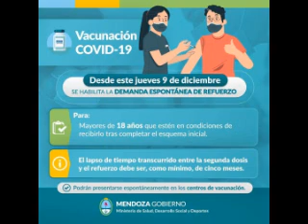Avanza Ómicron y recomiendan la urgente colocación del refuerzo vacunal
Durante su participación en el programa Muchas Gracias, Ana María Vega dimensionó a través de un informe producido por Rodrigo Quiroga, Bioquímico, Doctor en Ciencias Químicas, Investigador CONICET, Docente de la Facultad de Ciencias Químicas de la Universidad Nacional de Córdoba, el avance de la variante Ómicron del virus covid, en Sudáfrica y en diversos países del mundo.